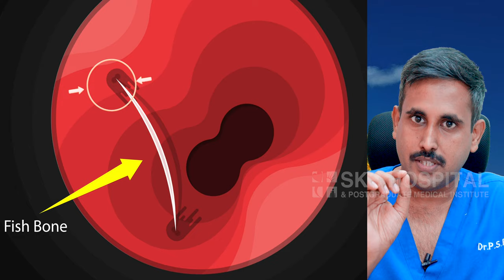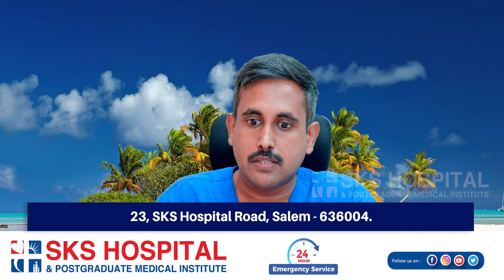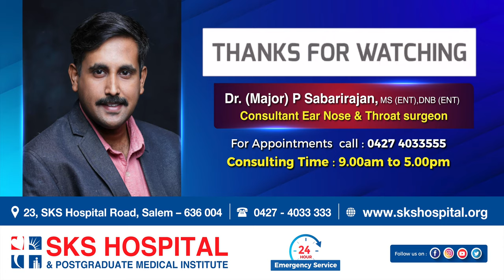Fish Bone Stuck in Throat | மீன் முள் தொண்டையில் சிக்கிட்டா உடனே என்ன செய்யணும்?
The accidental ingestion of fish bones is very common. Fish bones, particularly of the pinbone variety, are tiny and may be easily missed while preparing fish or when chewing. They have sharp edges and odd shapes that make them more likely than other food to get stuck in the throat.

If a fish bone gets stuck in your throat, it can be painful and frightening. Fortunately, this is so common that there are established tips and tricks for getting fish bones unstuck.

What does it feel like?
If you have a fish bone stuck in your throat, you’ll probably feel it. You may also experience any of the following symptoms:

tingling or prickling sensation in the throat
1. Sharp pain in the throat
2. Tenderness in the throat or neck
3. Coughing
4. Difficulty swallowing or painful swallowing
5. Spitting up blood